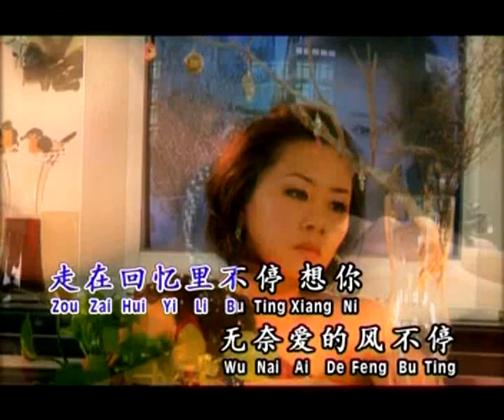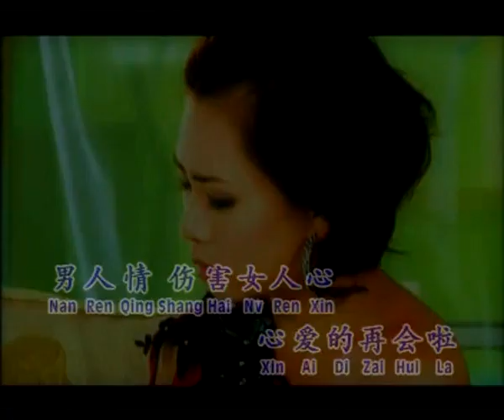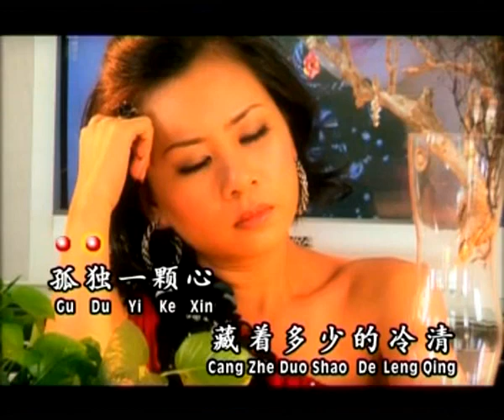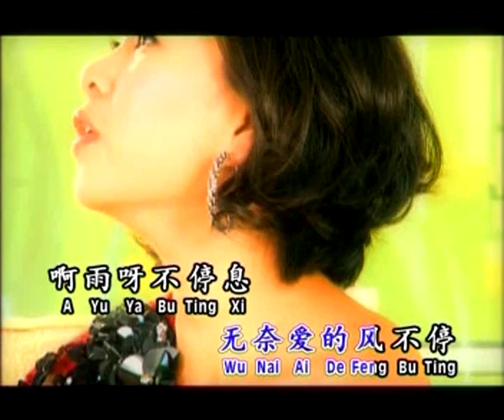黄晓凤 - 男人情女人心